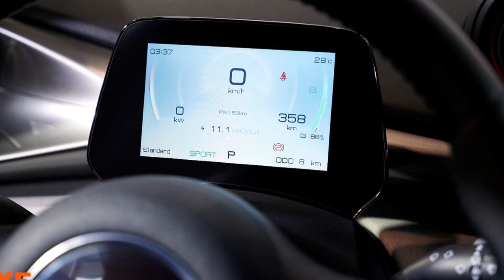HOT_Xe gầm cao BYD mở bán Việt Nam giá 650 triệu đã "gây thất vọng" khó đấu với Toyota Yaris cross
Hãng xe BYD (Trung Quốc) vừa công bố giá bán 3 mẫu xe điện tại Việt Nam. Trong đó Dolphin là mẫu xe có giá thấp nhất nhưng gây nhiều thất vọng nhất.